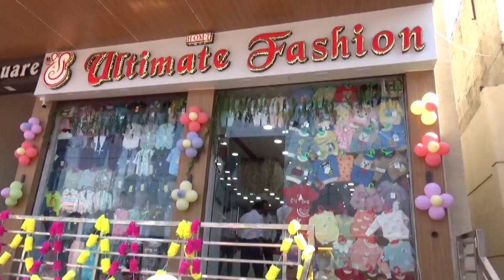सुहाग की लंबी आयु के लिए रखा करवा चौथ का